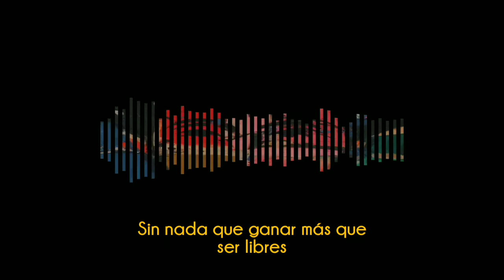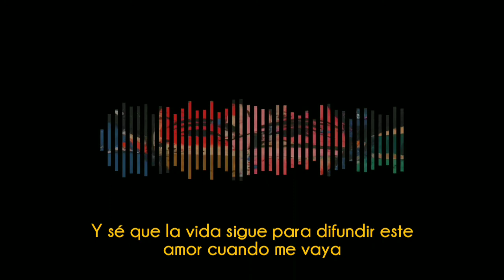Jurassic Shark - Summer / Español